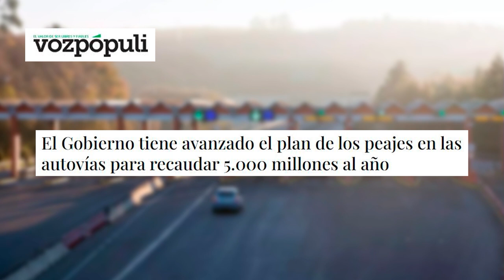El Gobierno tiene avanzado el plan de los peajes en las autovías para recaudar 5.000 millones al año